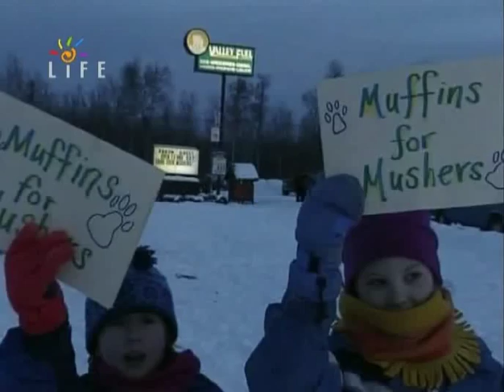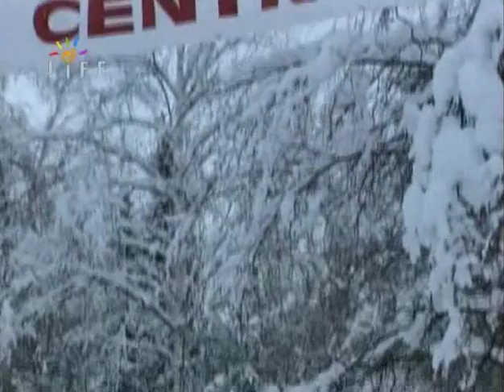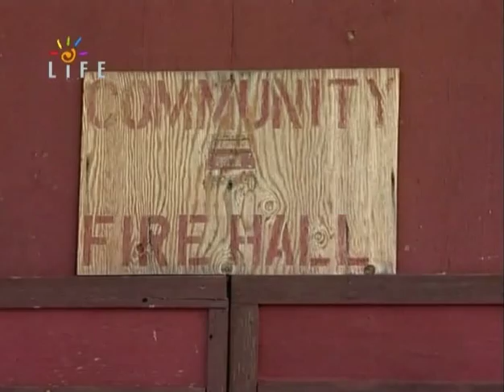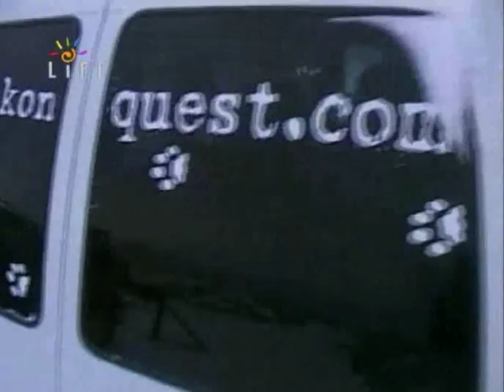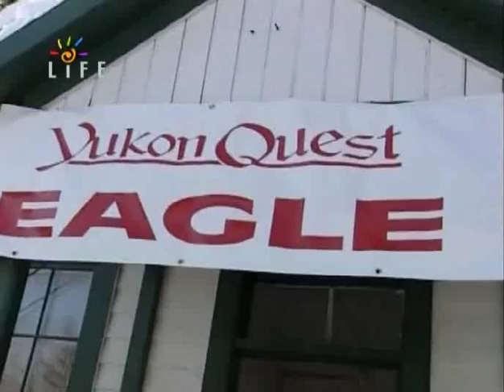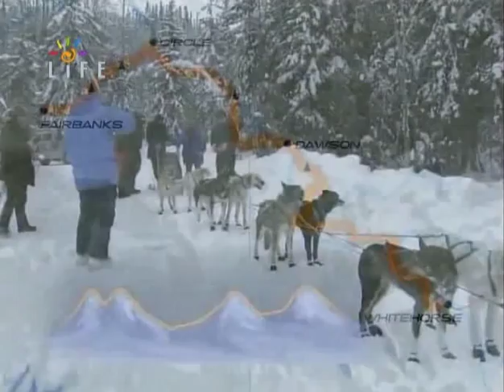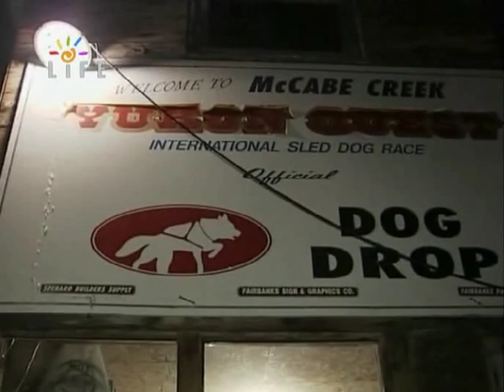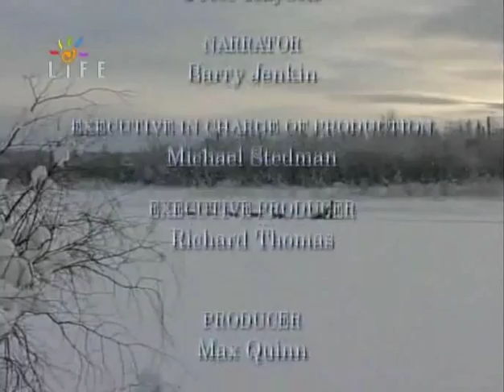Yukon Quest The Spirit of the Nord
Yukon Quest 1000-mile International Sled Dog Race is the most extreme mushing competition nowadays. Yukon Quest is a sled dog race run every February between Fairbanks, Alaska and Whitehorse, Yukon.